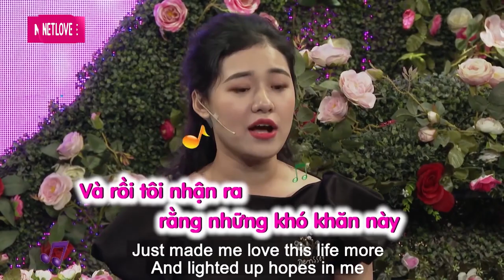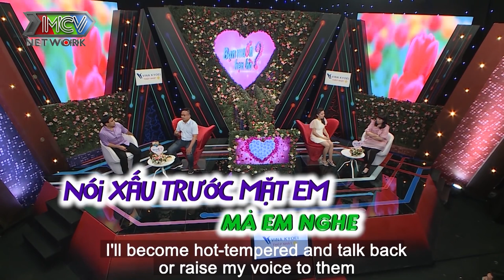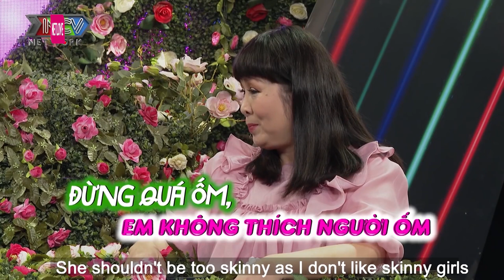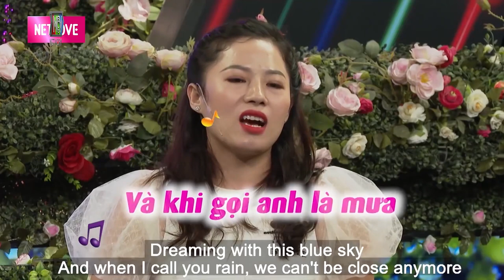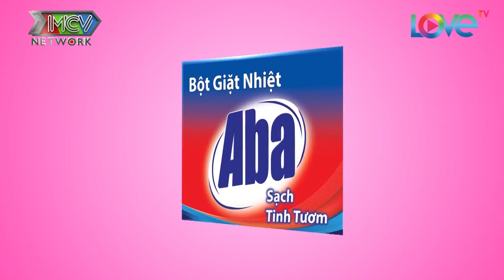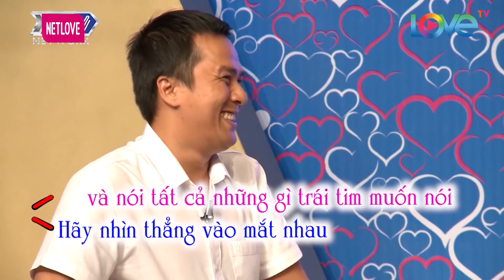Cô Gái QUÁ XINH ĐẸP Khiến Quyền Linh Phải Trầm Trồ, BẬT KHÓC NỨC NỞ Khi Bạn Trai BẤM NÚT HẸN HÒ